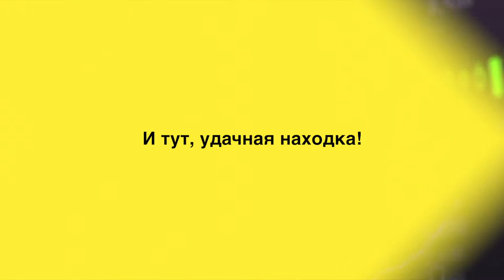Infographic Crypto, animated video presentation